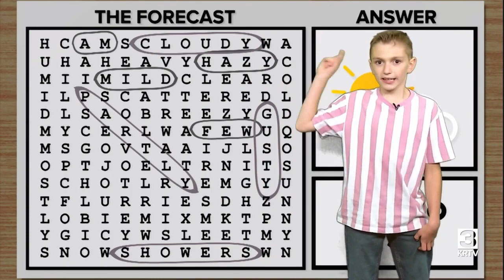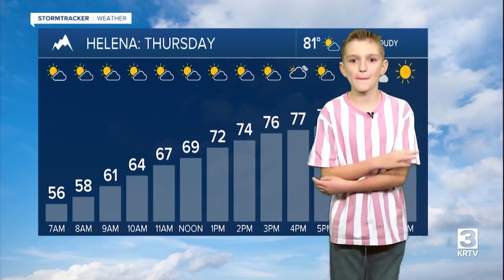Weather Rookie: Damian (August 31, 2023)